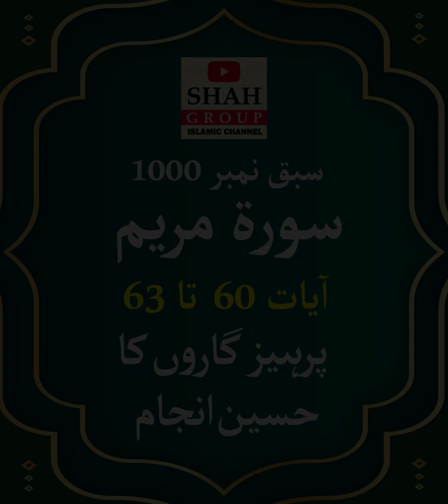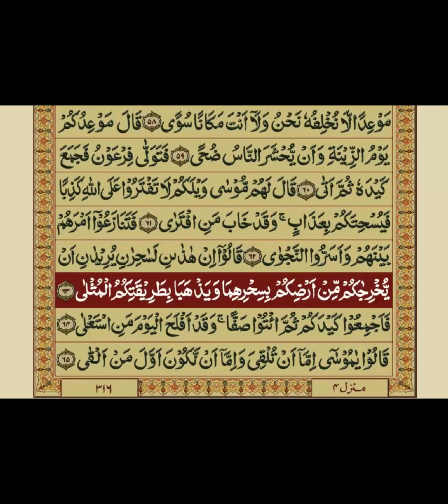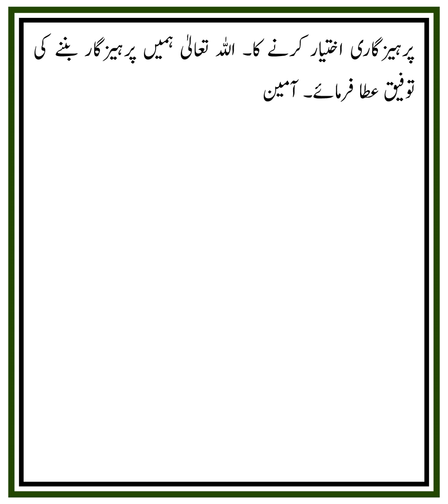QURAN NAZRA - Lecture 1000